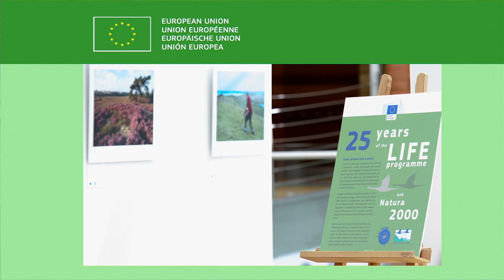Karmenu Vella Video Opener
Videobotschaft von Karmenu Vella, dem EU Kommissar für Umwelt, Maritime Angelegenheiten und Fischerei,  zur Veranstaltungseröffnung auf dem 1. Bayerischen "Natura 2000"-Gipfel im Schloss Nymphenburg am 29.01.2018